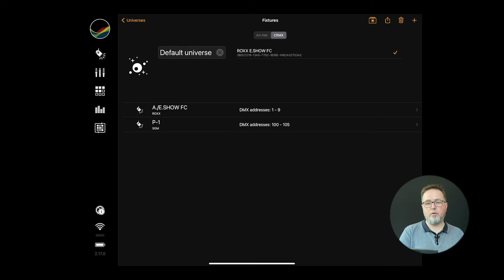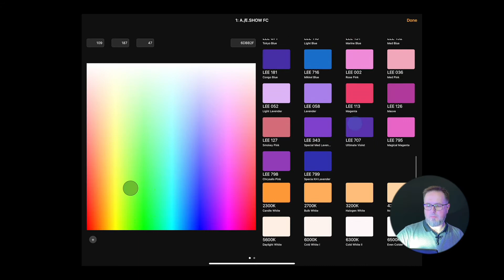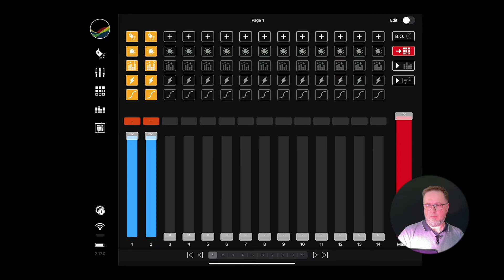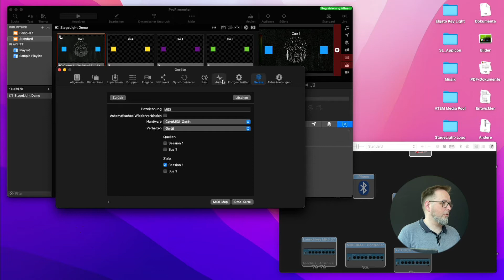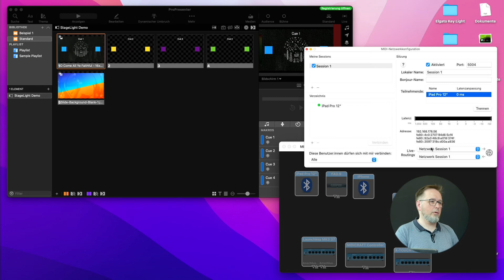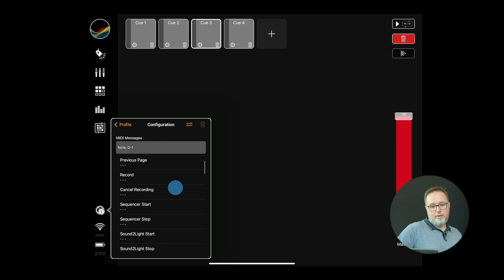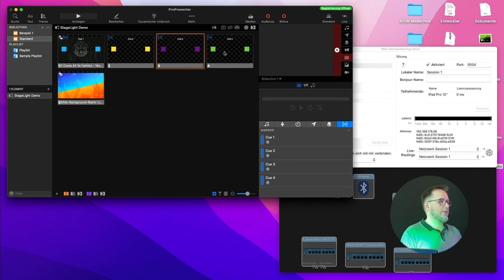ProPresenter & StageLight (Deutsch, English subtitles)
In this tutorial, I want to show how to use the ProPresenter together with StageLight to control your lights in sync with the presentation or show.

StageLight is a professional lighting control app for the iPad.The software combines the classic hardware lighting console feeling with a modern and intuitive design. With StageLight have lighting designers and operators, musicians and artists, film and video makers an advanced control of lightings based on Art-Net (DMX over IP), and on CRMX (Wireless DMX).